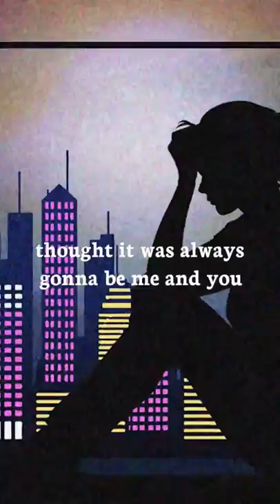(Audio Teaser Lyrics) Myrtle Sarrosa - Heartbroken